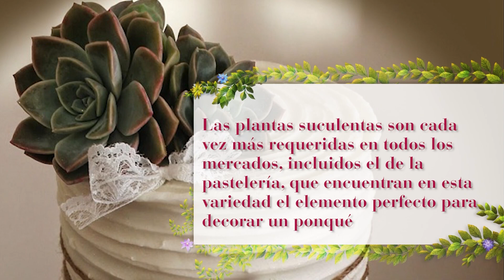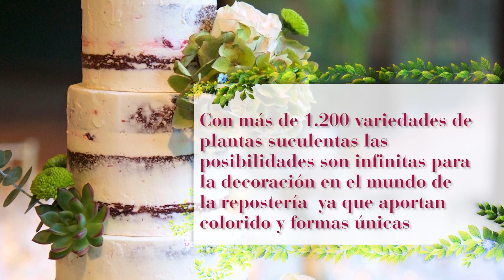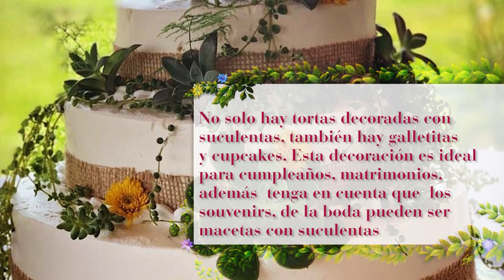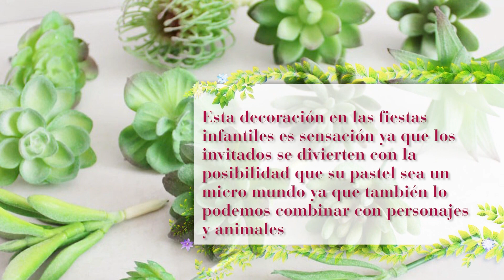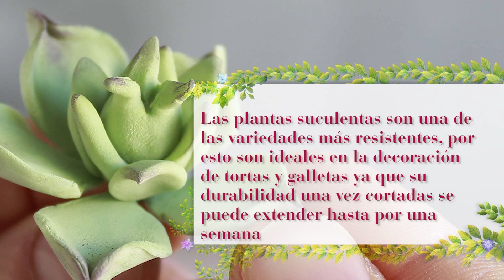Tortas y Suculentas - Plantas y Jardines